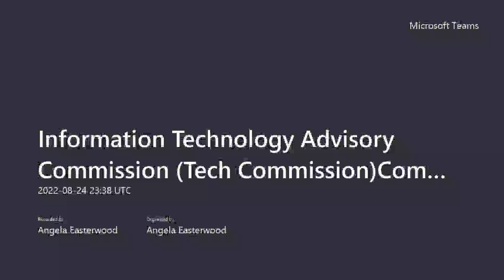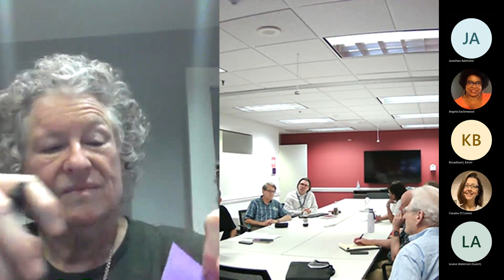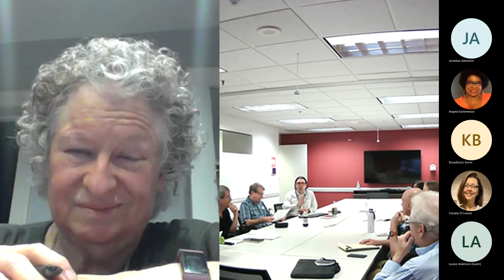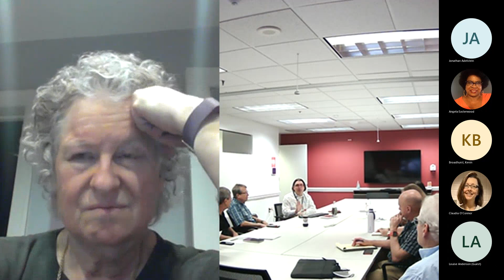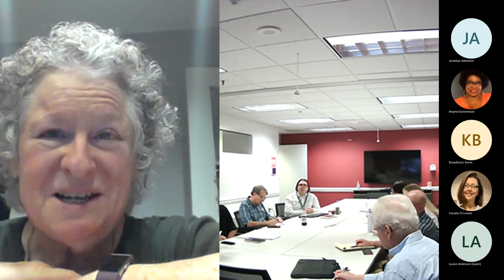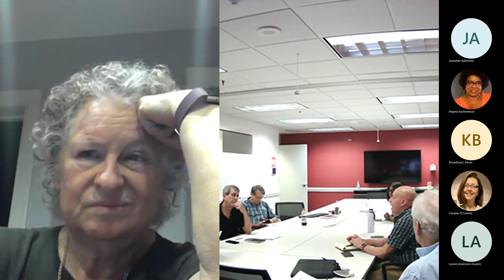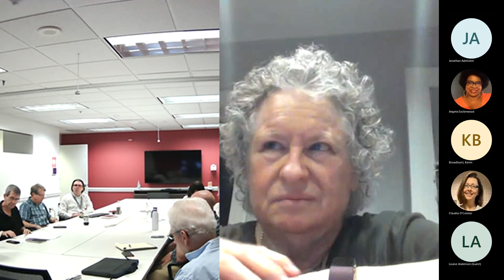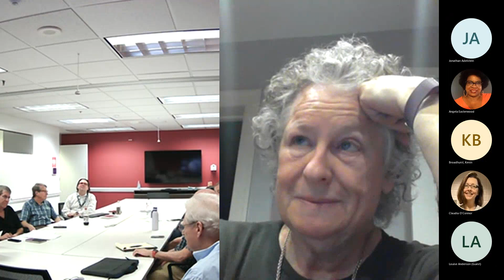Information Technology Advisory Commission - August 24, 2022